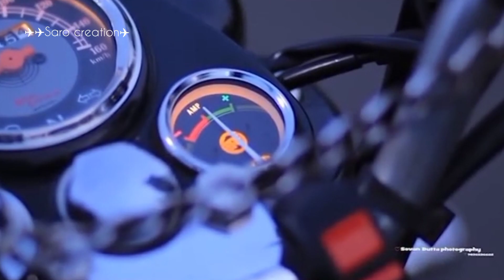🔥💪Royal Enfield Bullet Lovers😍😍Watsap status😘😘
The Royal Enfield Bullet was originally an overhead-valve single-cylinder four-stroke motorcycle made by Royal Enfield in Redditch, Worcestershire, now produced by Royal Enfield at Chennai, Tamil Nadu, a company originally founded by Madras Motors to build Royal Enfield motorcycles under licence in india
Royal Enfield Interceptor 650. Rs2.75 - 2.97 Lakh* Mileage33.17 kmpl. ...

Royal Enfield Continental GT 650. Rs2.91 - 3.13 Lakh* Power47.65 PS. ...

Royal Enfield Himalayan. Rs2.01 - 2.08 Lakh* Mileage39.96 kmpl. ...

Royal Enfield Classic 350. Rs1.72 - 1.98 Lakh* ...

24-Sep-2020

YouTube channel name:✈Saro creation✈